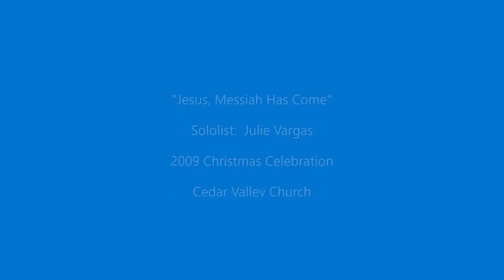2009 Christmas Celebration - Soloist Julie Vargas Sings "Jesus, Messiah Has Come!"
From the 2009 Cedar Valley Church Christmas Celebration, Julie Vargas sings a beautiful song with the choir, “Jesus, Messiah Has Come.”